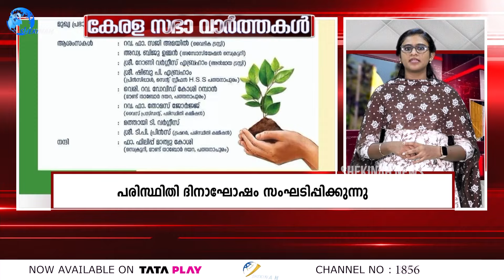ദൈവദാസി മദര്‍ ഷന്താളിന്റെ 52 ആം ചരമവാർഷികം ആചരിച്ചു അറിയാം കേരള സഭയുടെ തുടിപ്പുകള്‍ വേഗത്തില്‍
ദൈവദാസി മദര്‍ ഷന്താളിന്റെ 52 ആം ചരമവാര്‍്ഷികം ആചരിച്ചു
അറിയാം കേരള സഭയുടെ തുടിപ്പുകള്‍ വേഗത്തില്‍  | KERALA SABHA VARTHAKAL | CHURCH NEWS | CATHOLIC NEWS | KERALA CHURCH

Idukki Vision  Channel No:51
Bhoomika :52
Malanad Vision  :56